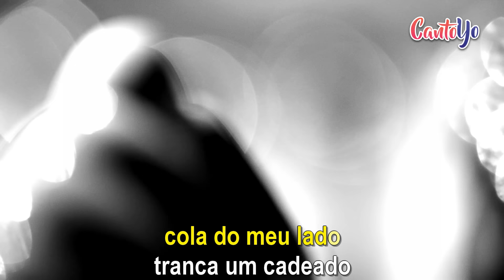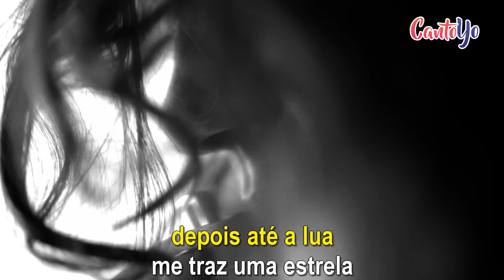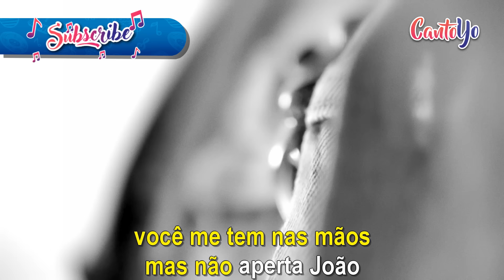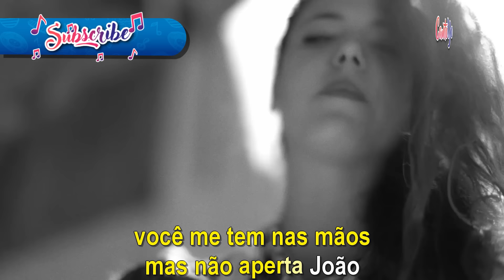Tiê | Amuleto (Clipe Oficial) Letra | CantoYo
Video Oficial de "Amuleto", da cantora Tiê, com letra para Karaoke.

Letra:

Não deixe eu me arrepender
De um dia ter te amado João
Não deixe eu escapar assim
Me prende nos seus braços João

Cola do meu lado
Tranca um cadeado
Ponha alarme em mim

Não deixa eu chorar no quarto
Pensando em você João
Não deixe o tempo apagar
Eu posso te esquecer João

Me liga toda hora
Vigia a minha porta
Cuida do meu coração
Resolve os meus problemas
Me leva pro cinema
Depois até a lua
Me traz uma estrela
Me faz a gentileza
Comete uma loucura

Me leva no seu bolso
Me faz de travesseiro
Me pendura em seu pescoço
Feito um amuleto
Você me tem nas mãos
Mas não aperta João
Que eu escapo entre os seus dedos